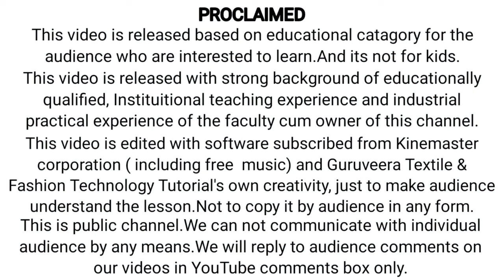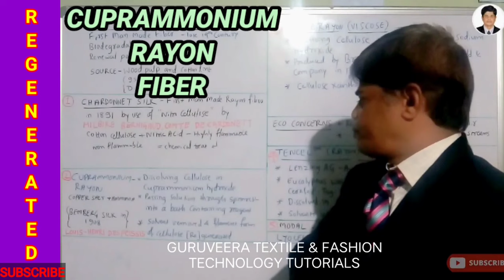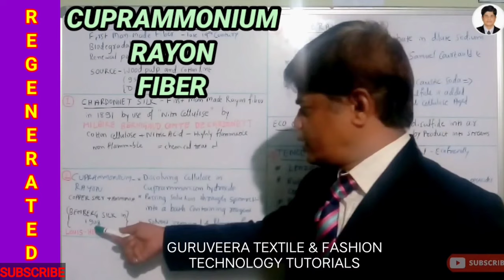Cuprammonium Rayon, Regenerated fibers,